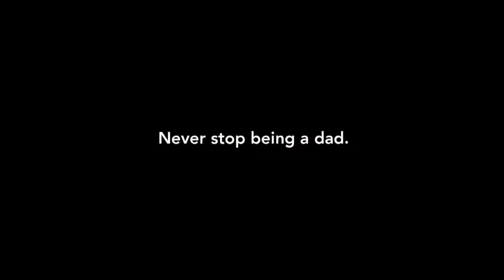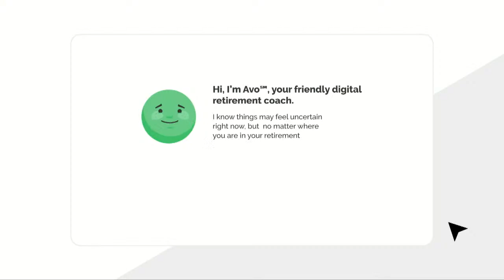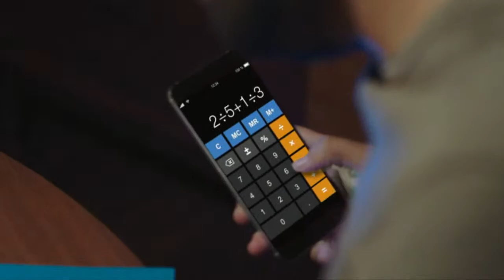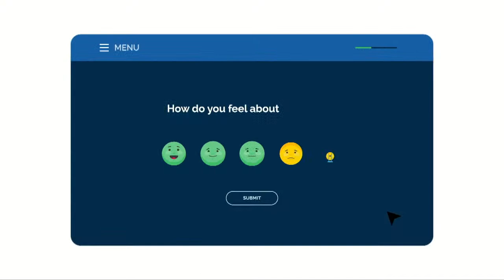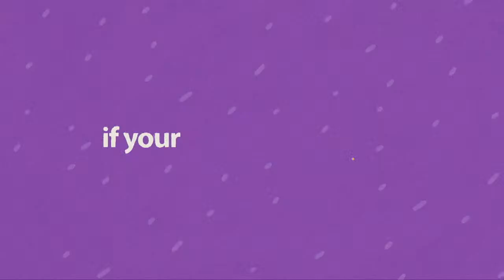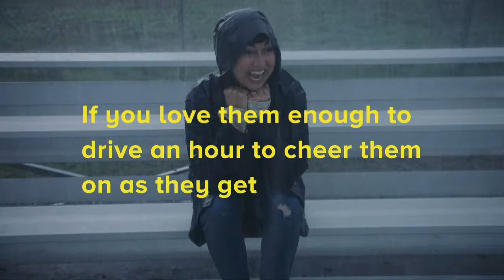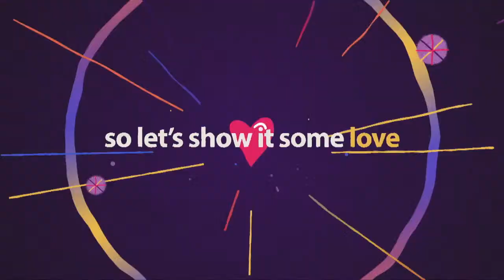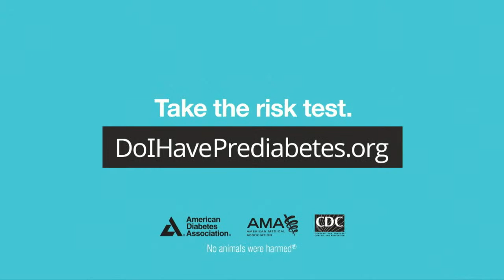Women's & Men's Basketball Double Header vs Shawnee State